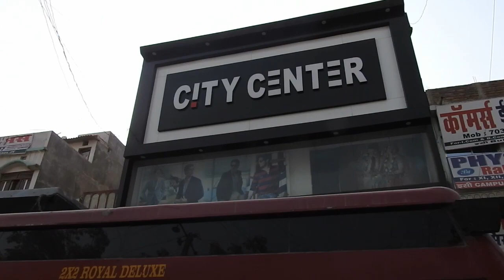सिवान शहर, जहाँ नाम मात्र के शौचालय हैंI पर यहाँ शौचालय कोई समस्या नहीं? Matchboxsiwan II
सिवान शहर जहाँ हर रोज 10 हजार से ज्यादा लोग आते हैंI जिसमे महिलाओ की संख्या अधिक होती हैं, परन्तु महिलाओं की सुविधा हेतु शहर में शौचालय नाम मात्र के हैंI जिस वजह से महिलाओं को शौच आदि मजबूरन सड़क किनारे या दिवार के पास करनी पड़ती हैंI क्या आपको नहीं लगता की ये सिवान शहर के लिए एक बड़ी समस्या हैं ? अगर लगता हैं तो विडिओ को शेअर जरूर करेंI